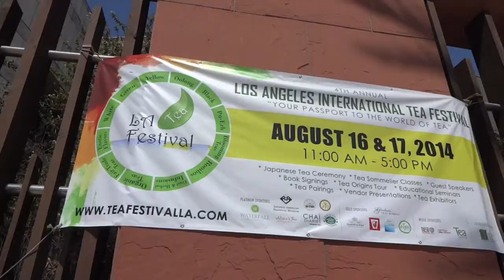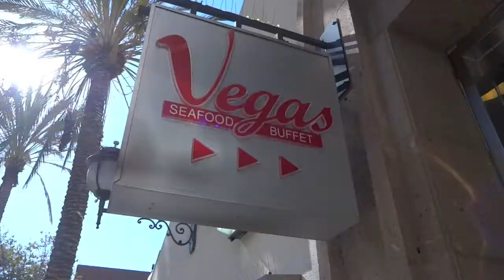VLOG: LA Adventures 2014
Here's a recap of my 3 day weekend in LA. Locations include: Little Tokyo, Glendale (The Americana), The Grove, & Buena Park. Enjoy!
Resilientstateofmind.com